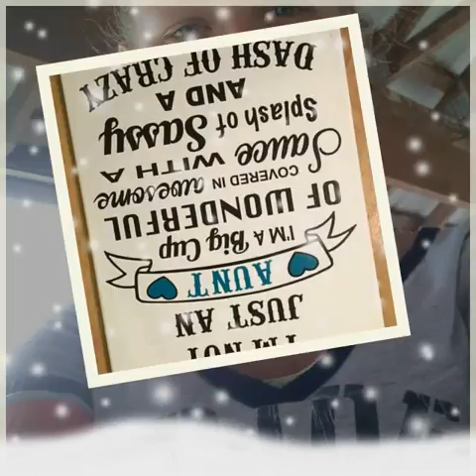I never forget u